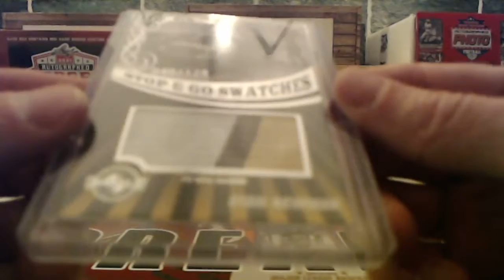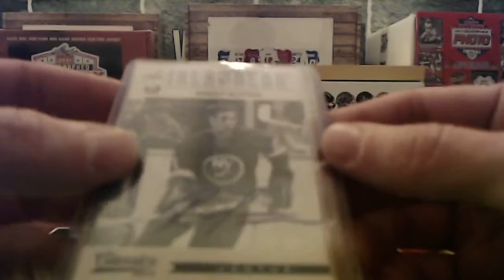2/7/22 - 2022 Gold Rush Multi Sport Value 1 Pack/Box Break